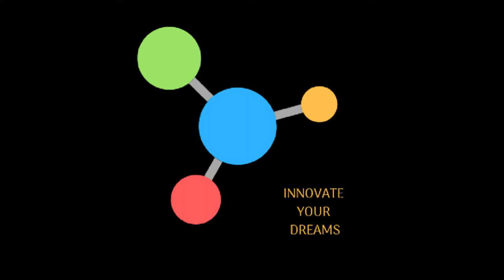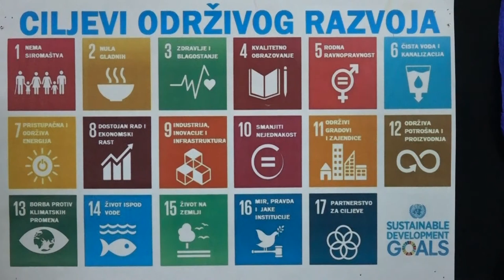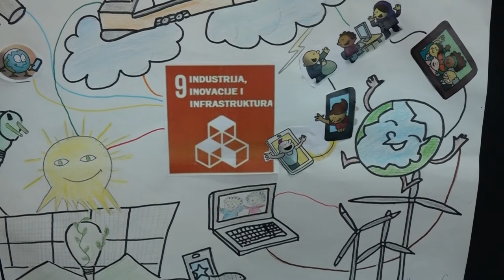IYD Josif Kostic 2019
Овај видео приказује само мали део онога што смо урадили током овог пројекта.